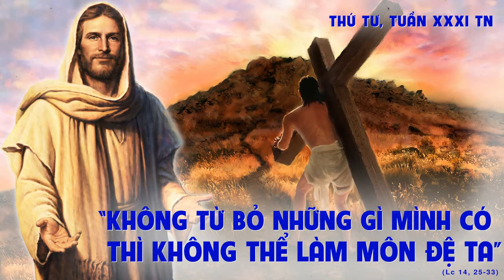Suy Niệm Thứ Tư tuần XXXI Thường Niên _ Maria Thùy Trang